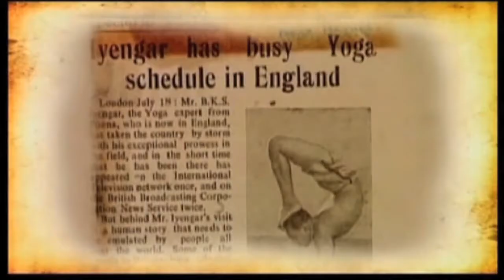Leap of Faith (2009) | Teaser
‘Leap of Faith’ is the true story of how this puny little boy became the worldwide phenomenon of B.K.S. Iyengar, bringing health and happiness to millions across the globe. It’s an adventure like none other because it’s the story of how one, so deeply affected by physical malaise, undertook the journey within, curing all his physical ailments and infirmities with the precision of a surgeon excelling in the science of Yoga; transforming the body right down to the cells through the scalpel of incisive attentive awareness. In so doing, he discovered new worlds within, arriving at the zenith of the Yogic adventure, the very core of his being: the blissful state of pure consciousness.

B.K.S. Iyengar is a Yogi, a philosopher, a scientist and an artist, whose name is synonymous with precision and perfection in Yoga. His book ‘Light on Yoga’ is the bible of Yoga. ‘Leap of Faith’ peeps into the endearingly simple lifestyle of this extraordinary man. It is a saga of courage and faith, of chance meetings on chosen paths, of perseverance in the face of insurmountable hurdles, of the triumph of the human spirit and it’s union with the divine consciousness.

His Leap of Faith will inspire you to embark on a journey that will change your life forever.

This 72 minute film spans 9 decades of his life and over 70 years of his practices and teachings. It shows him as Guru, Teacher, Husband, Father and Shishya - a multifaceted personality. The story is narrated by internationally acclaimed actor Naseeruddin Shah, an Iyengar yoga student himself. The film contains extensive (and exclusive) footage of Guruji’s practices, teachings, interviews and daily life style.